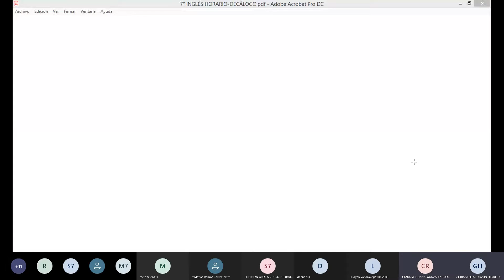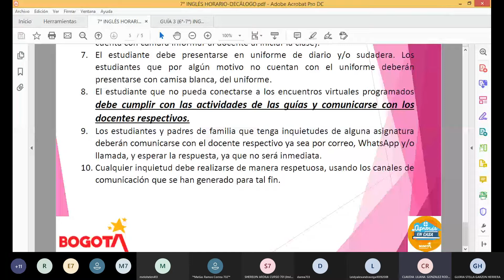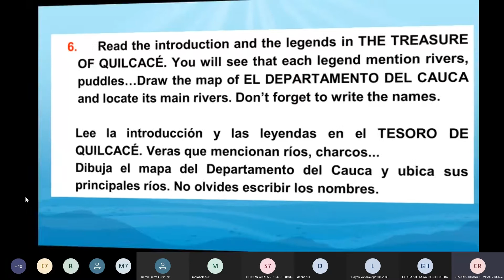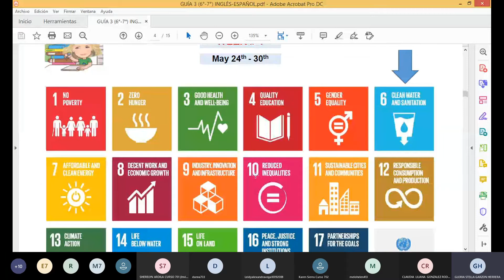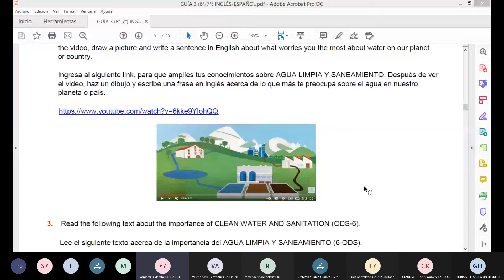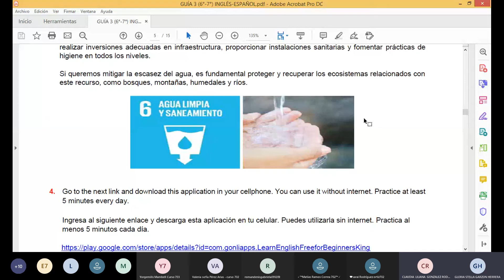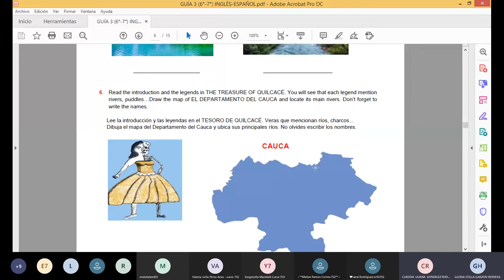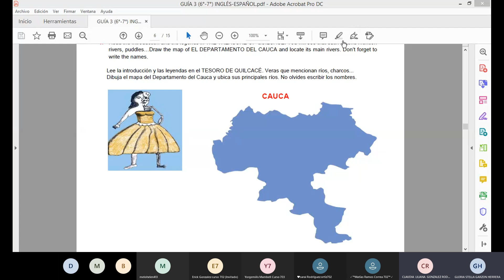Reunión 1 inglés 7°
Mayo 26 periodo 2